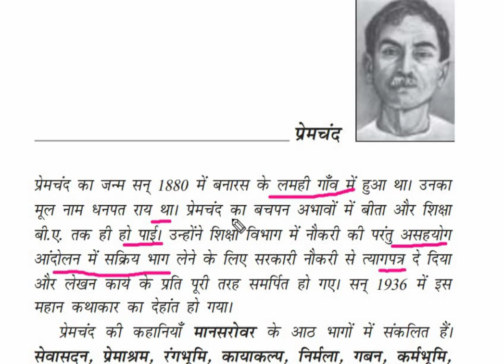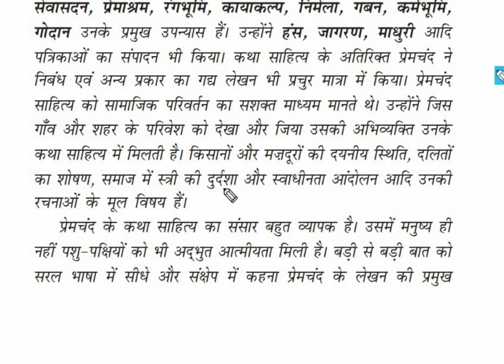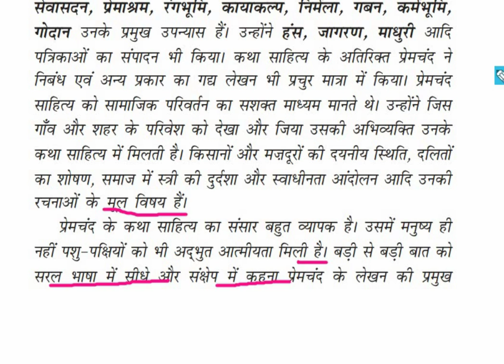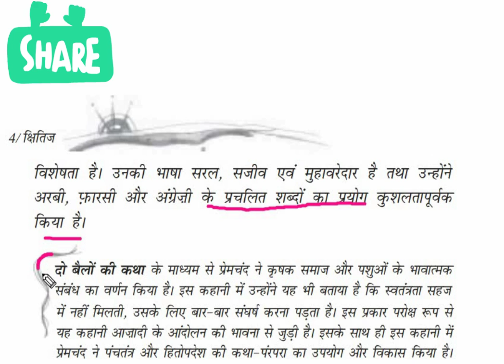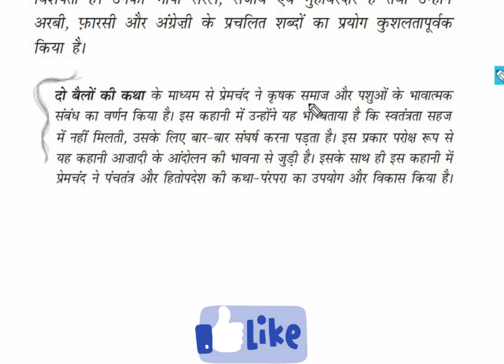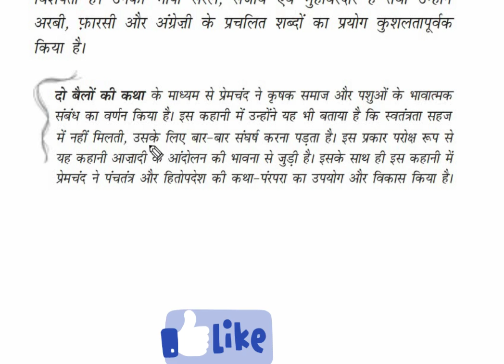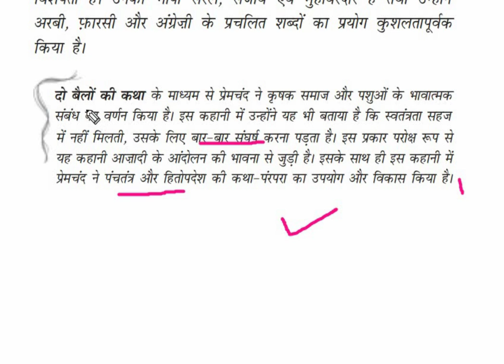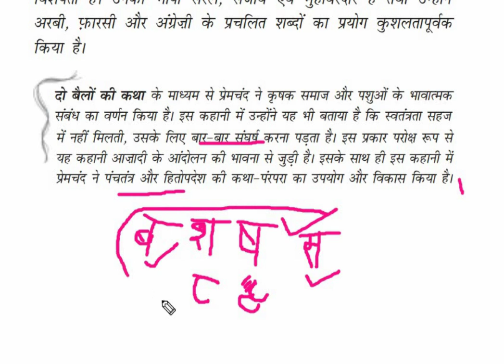बिना किसी अशुद्धि के धाराप्रवाह हिंदी पढ़ना सीखें सिर्फ 5 मिनट में